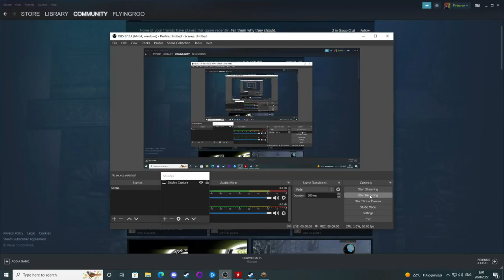Loki : Heroes of Mythology - Egyptian Sorc (God Ra) Full Walkthrough - (Mortal Diff) No Commentary.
Greetings there fellow viewers the journey has began after many years i'm gonna play Loki again up to 3 difficulties.
Just letting you know early this is gonna be a long playthrough so get comfy cause i'm gonna do it Greek Viking's way clearing all maps and leave no stone unturned.
As you already guessed from the title we going Fire God (Ra) build and it's gonna be a blast!

 Loki: Heroes of Mythology is a non-linear action RPG that combines Aztec, Egyptian, Greek and Norse mythologies and it allows the player to take on the role of a hero, each drawn from one of the four different mythologies. The hero is plunged into the chaos brought about by Seth, the Egyptian god of chaos and the desert.
The hero must pass through each mythology in pursuit of Seth before reaching the game's final showdown.

Genre: RPG
Platform: PC
Developer: Cyanide Studios
Publisher: Focus Home Interactive
Release Date: 2 Oct, 2007